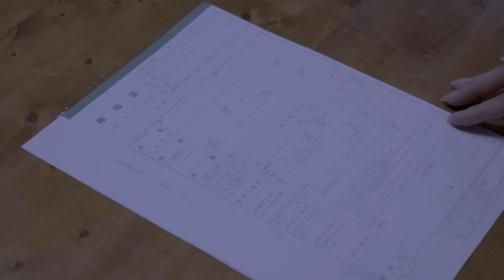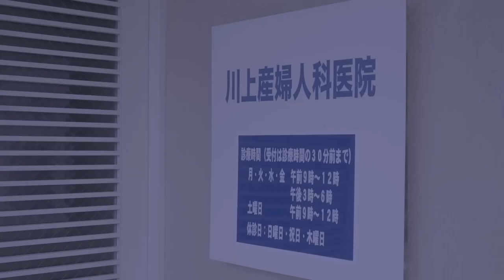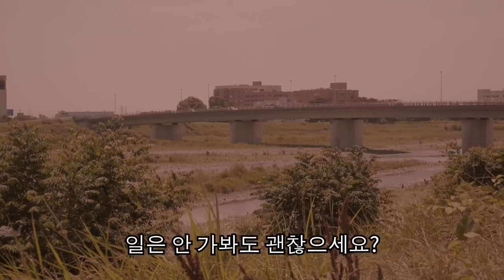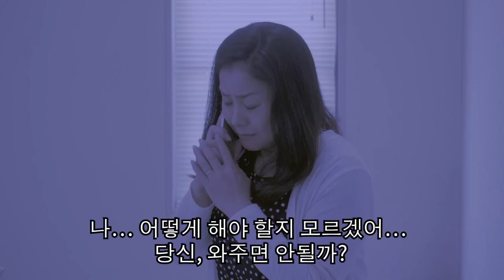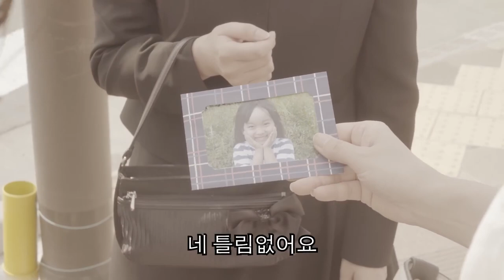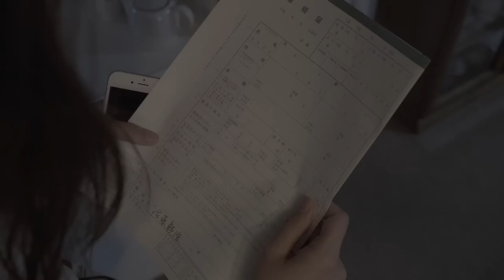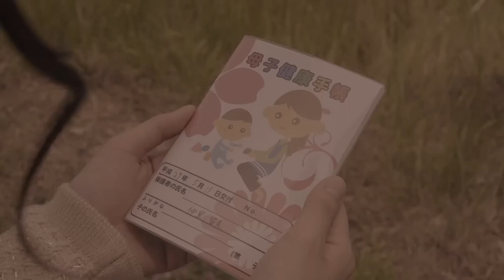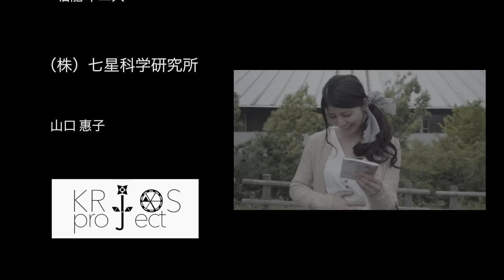내 《소중한 것들》 劇場版 ダイジナモノ 한글자막! 일본영화 2018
다이지나모노 "가족 모두 울었다!"
日,오이도 영화제 최우수작품상